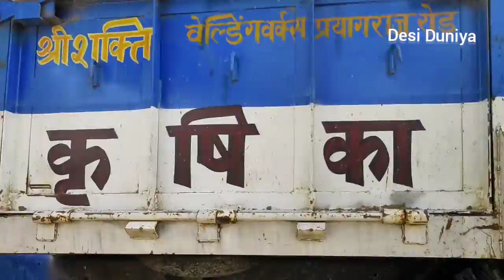Excavator JCB machine loading concrete in tractor trolley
New big Excavator JCB machine working in field with powerfully / New Holland tractor trolley video